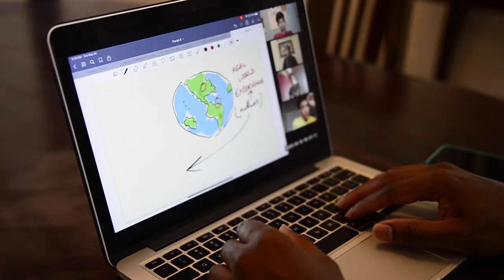Fatima College - Conquering The Pandemic - Ep3 - Mr Shad Seaton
Conquering The Pandemic - Mr Shad Seaton, head of the Department of Religion & VAPA, explained how he assisted in the transition from the physical teaching world to the virtual reality we find ourselves.